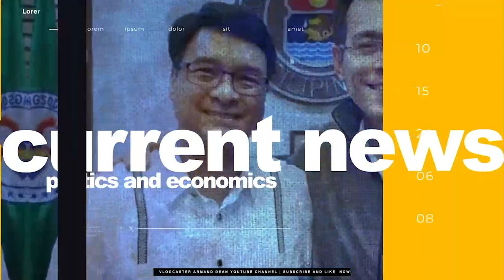Lahat na ata ng ahensya gusto makakubra ng malaki!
Sa latest video ni VAD Armand Dean, tinalakay niya na pati ang DILG ay gusto makakuha ng ISANG BILYONG PISONG pondo para sa "intelligence funds" sa pamamagitan ng "pag-monitor" sa red-tagger na ahensya na NTF-ELCAC. Tila naging kultura na ng bagong administrasyon na ito ang humingi nang humingi ng malalaking pondo na kung hindi man gawing confidential ay siya namang hindi angkop sa ahensyang humihingi nito. Alamin ang iba pang detalye sa video na ito.